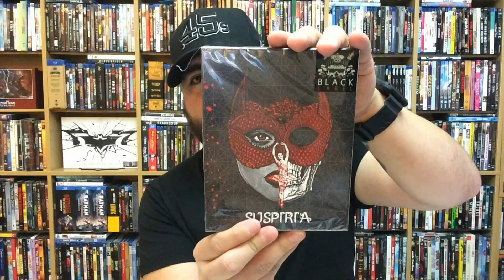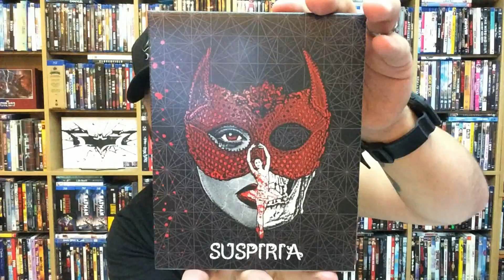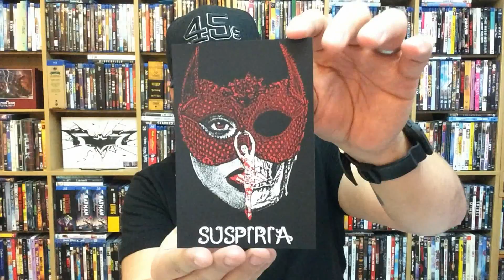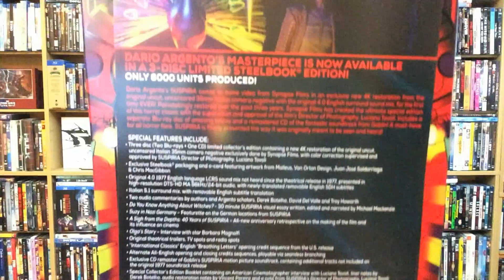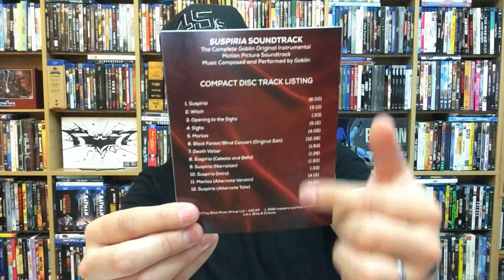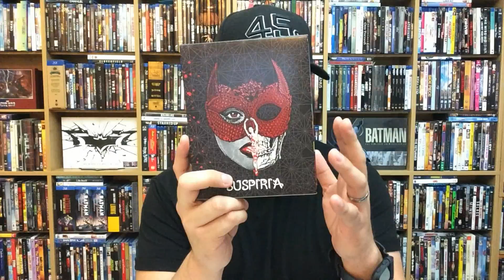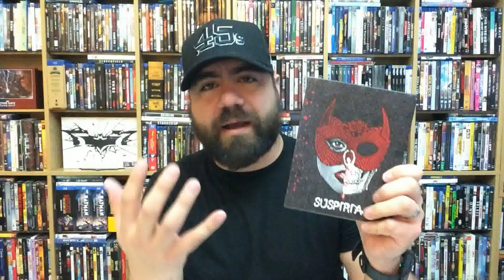SUSPIRIA - HI-DEF NINJA BLACK LABEL EXCLUSIVE #3 (BLURAY STEELBOOK UNBOXING)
Check this really cool unboxing for the Hi-Def Ninja Black Label Exclusive of SUSPIRIA (Limited to 200 copies)!

Visit Shop.HiDefNinja.com and HiDefNinja.com